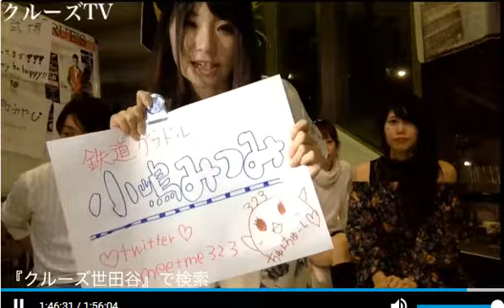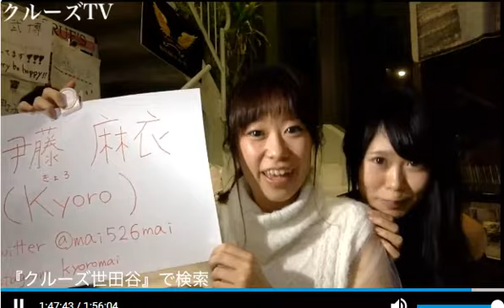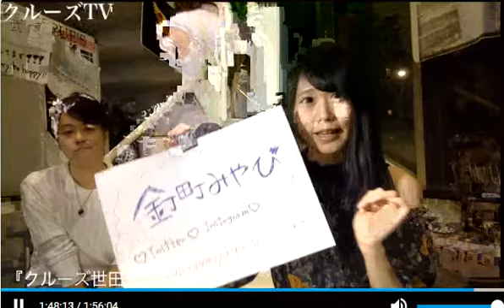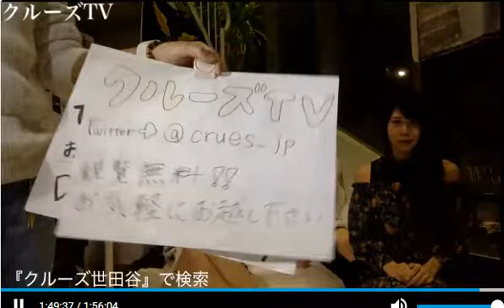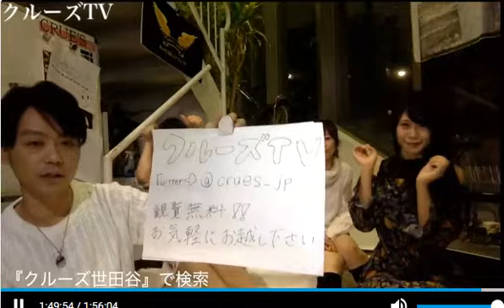クルーズTV グラビア アイドル SP #141 小嶋みつみ 釘町みやび 伊藤麻衣 森田武博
グラビア アイドル SP

■番組概要■
所属タレント・モデル・アーティストによる芸能界のぶっちゃけ面白トークを生配信するライブ番組！
バラエティ番組として、スタジオ見学や、飛び入り配信参加歓迎のラフなスタイルで配信中です♬

■番組放映予定時間■
【毎週 木・日曜日 19:00~20:30】
セレクトショップ クルーズ世田谷から好評配信中！
見学・観覧・大歓迎です(＾ω＾

出演者
釘町みやび
伊藤麻衣
Kyoro
森田武博
大貫誠二
小嶋みつみ
カテゴリ
芸能